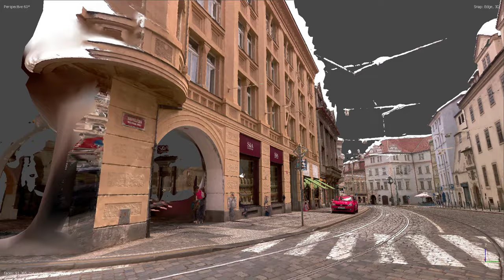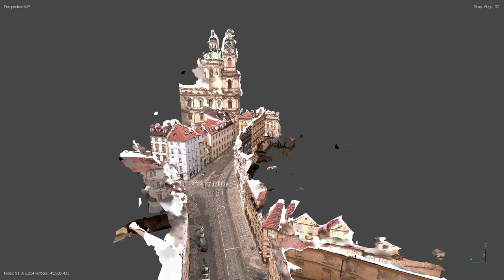Super realistic 3D model w/ mobile mapping camera - 72 sec. ride at 5FPS - Photogrammetry - no LiDAR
This 3D model, with 1cm accuracy on the road surface, was created with data captured by the Mosaic X - a 360-degree mobile mapping camera in only 72 seconds, running at 5 FPS.
The speed in data capture and the nearly real-to-life image quality means that large scale photogrammetry for asset creation is possible for surveying companies, mapping companies, governments, infrastructure maintenance and repair, with many Digital Twin and Smart City applications.

This was made WITHOUT any lidar. But if you want to use lidar, you can. Global shutter sensors make it super easy to color your lidar point cloud.

For more about how you can similar results for you next project, contact Mosaic